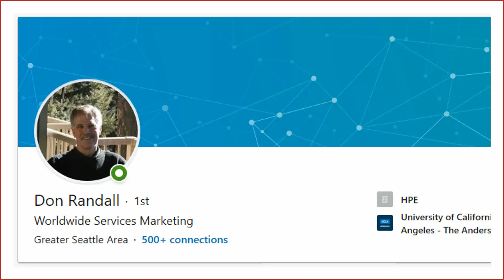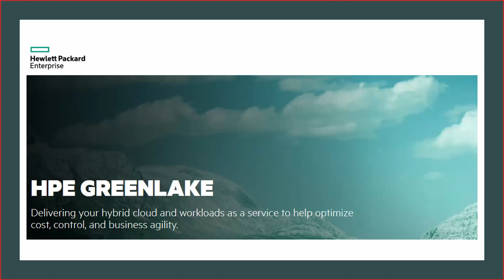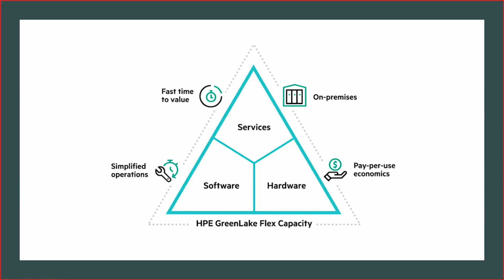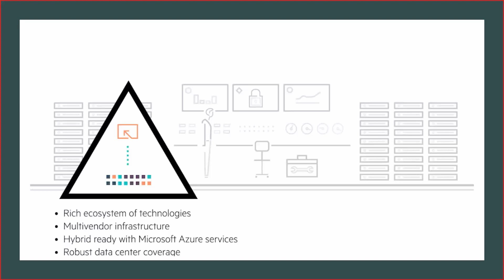Don Randall on HPE GreenLake and Azure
My interview with Don Randall of HPE discussing how to deliver hybrid cloud and workloads as a service to help optimize cost, control, and business agility.